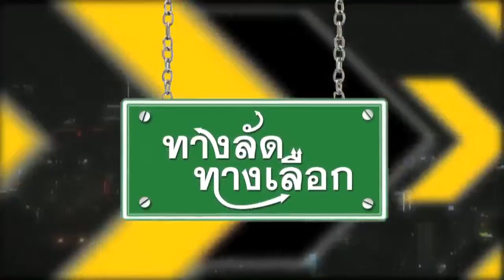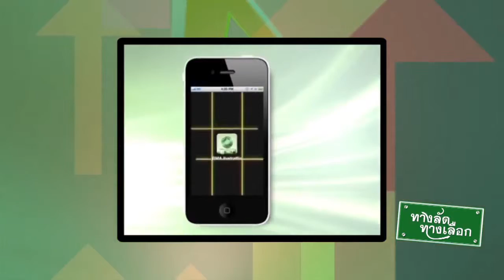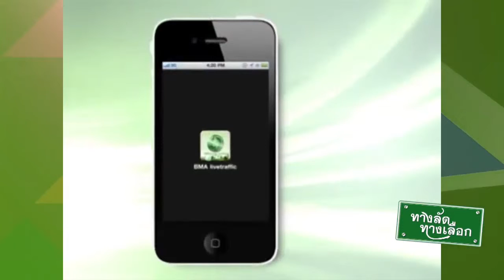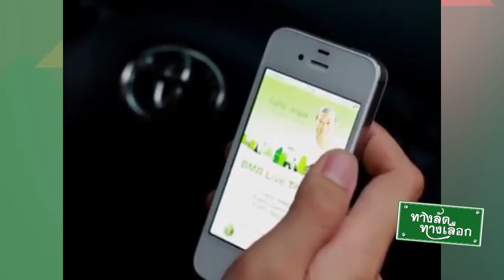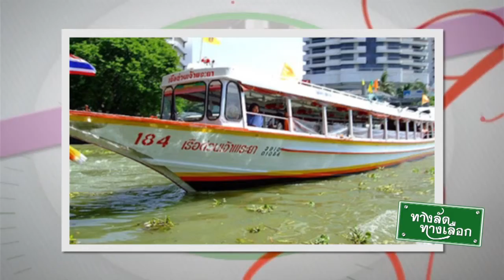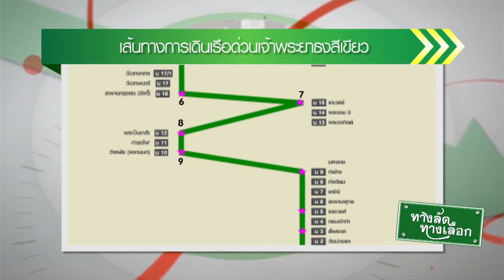เดินทางเรือด่วนเจ้าพระยารู้จักโรงพยาบาลแห่งแรกของไทย (08 -05 -2559) ทางลัดทางเลือก (เมโทรทีวี) part2